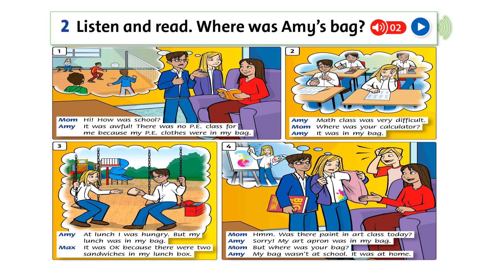Starter Unit_Amy's school day_page 4